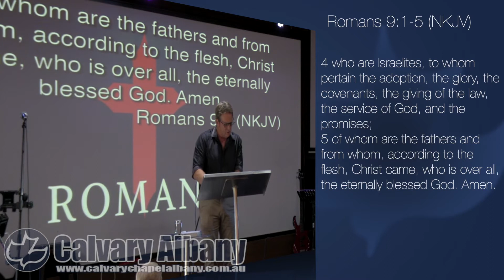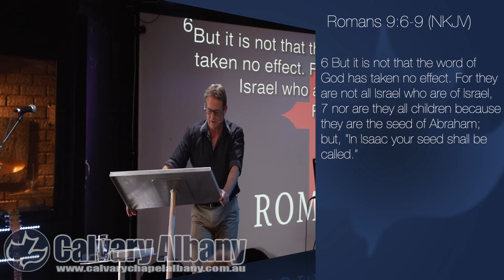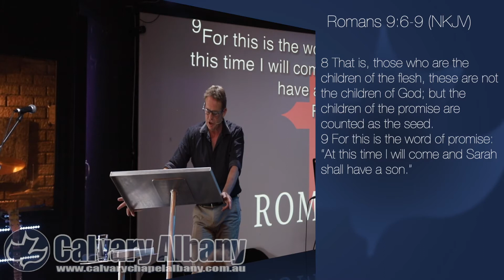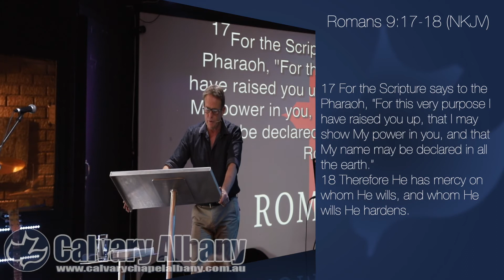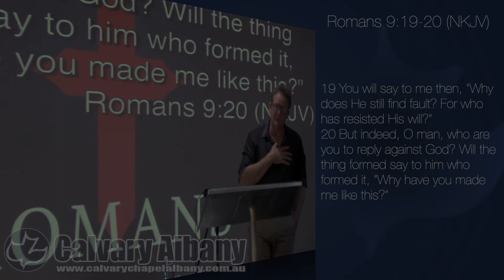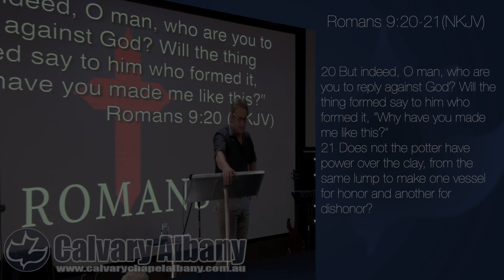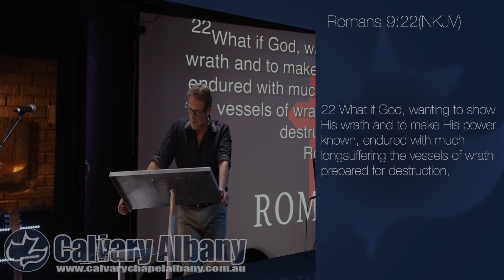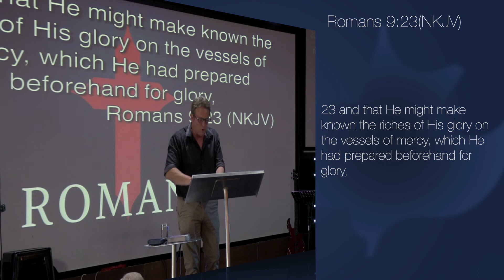Election Confidence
Pastor Chris Fisher

We look at how Paul described the ability to take great confidence in the fact that God has elected us. Paul uses the example of Pharaoh, Esau and the potter and the clay.

CalvaryChapel CalvaryAlbany Church CCLI Streaming Licence 111314 🛡️ Church Copyright Licence™ 222930